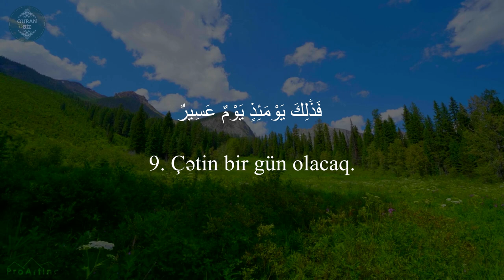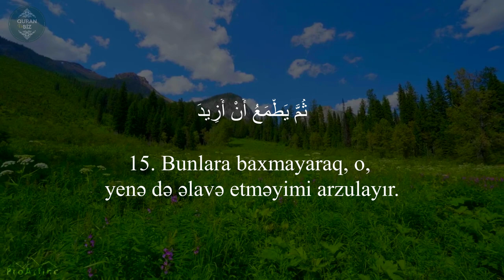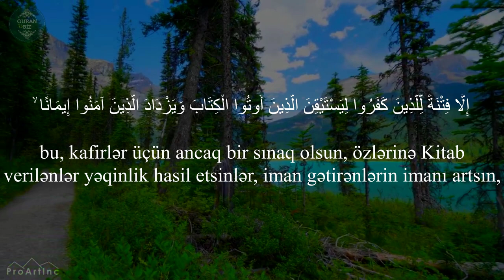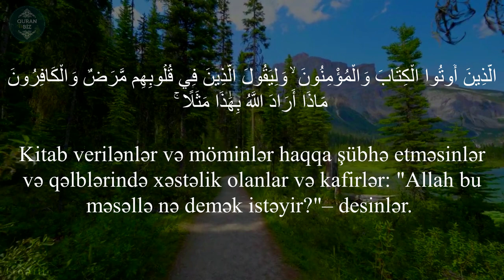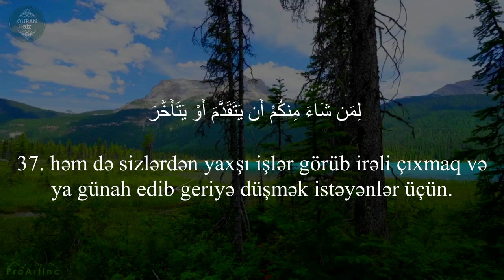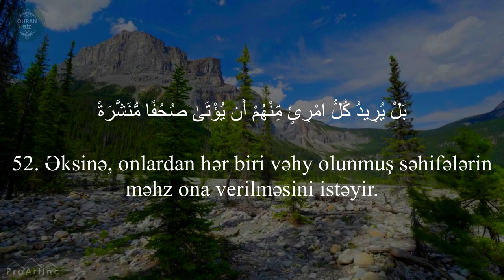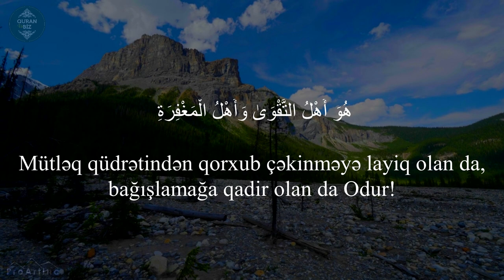Muddəssir surəsi | SubhanaAllah nə gözəl oxuyur | Zain Abu Kautsar | Müddessir Suresi.سورة المدثر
Oxuyur : Zain Abu Kautsar
74. əl-Muddəssir surəsi | Müddessir Suresi | سورة المدثر
"Örtünmüş" surəsi, 56 ayə,

Məşhur qarilər:
İdris Abkar.
Saad Al Ghamdi
Mişari ar-Raşid
Feysal ar-Ruşud
Muhammad Al-Luhaidan
Abdul Həlim
İslam Subhi

 1. Fatihə surəsi 2. əl-Bəqərə surəsi 3. Ali-İmran surəsi 4. ən-Nisa surəsi
5. əl-Maidə surəsi 6. əl-Ənam surəsi 7. əl-Əraf surəsi 8. əl-Ənfal surəsi
9. ət-Tovbə surəsi 10. Yunus surəsi 11. Hud surəsi 12. Yusuf surəsi
13. ər-Rad surəsi 14. İbrahim surəsi 15. əl-Hicr surəsi 16. ən-Nəhl surəsi
17. əl-İsra surəsi 18. əl-Kəhf surəsi 19. Məryəm surəsi 20. Ta ha surəsi
21. əl-Ənbiya surəsi 22. əl-Həcc surəsi 23. əl-Muminun surəsi
24. ən-Nur surəsi 25. əl-Furqan surəsi 26. əş-Şuəra surəsi
27. ən-Nəml surəsi 28. əl-Qasas surəsi 29. əl-Ənkəbut surəsi
30. ər-Rum surəsi 31. Loğman surəsi 32. əs-Səcdə surəsi
33. əl-Əhzab surəsi 34. Səba surəsi
35. Fatir surəsi 36. Ya sin surəsi 37. əs-Saffat surəsi
38. Sad surəsi 39. əz-Zumər surəsi 40. Ğafir surəsi
41. Fussilət surəsi 42. əş-Şura surəsi 43. əz-Zuxruf surəsi
44. əd-Duxan surəsi 45. əl-Casiyə surəsi 46. əl-Əhqaf surəsi
47. Muhəmməd surəsi 48. əl-Fəth surəsi
49. əl-Hucurat surəsi 50. Qaf surəsi 51. əz-Zəriyət surəsi
52. ət-Tur surəsi 53. ən-Nəcm surəsi 54. əl-Qamər surəsi
55. ər-Rahmən surəsi 56. əl-Vaqiə surəsi 57. əl-Hədid surəsi
58. əl-Mucadilə surəsi 59. əl-Həşr surəsi 60. əl-Mumtəhənə surəsi
61. əs-Saff surəsi 62. əl-Cumuə surəsi 63. əl-Munafiqun surəsi
64. əl-Təğabun surəsi 65. ət-Talaq surəsi 66. ət-Təhrim surəsi
67. əl-Mulk surəsi 68. əl-Qaləm surəsi 69. əl-Həqqa surəsi
70. əl-Məaric surəsi 71. Nuh surəsi 72. əl-Cinn surəsi
73. əl-Muzzəmmil surəsi 74. əl-Muddəssir surəsi
75. əl-Qiyəmə surəsi76. əl-İnsan surəsi 77. əl-Mursəlat surəsi
78. ən-Nəbə surəsi 79. ən-Nəziət surəsi 80. Əbəsə surəsi
81. ət-Təkvir surəsi 82. əl-İnfitar surəsi 83. əl-Mutaffifin surəsi
84. əl-İnşiqaq surəsi 85. əl-Buruc surəsi 86. ət-Tariq surəsi
87. əl-Əla surəsi 88. əl-Ğaşiyə surəsi 89. əl-Fəcr surəsi 90. əl-Bələd surəsi
91. əş-Şəms surəsi 92. əl-Leyl surəsi 93. əd-Duha surəsi
94. əş-Şərh surəsi 95. ət-Tin surəsi 96. əl-Ələq surəsi
97. əl-Qadr surəsi 98. əl-Beyyinə surəsi 99. əz-Zəlzələ surəsi
100. əl-Adiyat surəsi 101. əl-Qariə surəsi 102. ət-Təkəsur surəsi
103. əl-Əsr surəsi 104. əl-Huməzə surəsi 105. əl-Fil surəsi
106. Qureyş surəsi 107. əl-Maun surəsi 108. əl-Kovsər surəsi
109. əl-Kəfirun surəsi 110. ən-Nəsr surəsi 111. əl-Məsəd surəsi
112. əl-İxlas surəsi 113. əl-Fələq surəsi 114. ən-Nəs surəsi